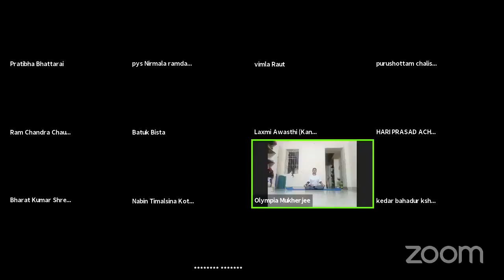Yog Chautari Yogshala Episode 571 with Olyampia Mukharjee